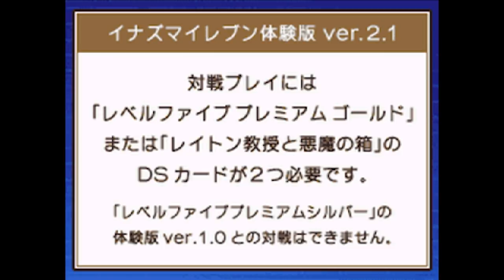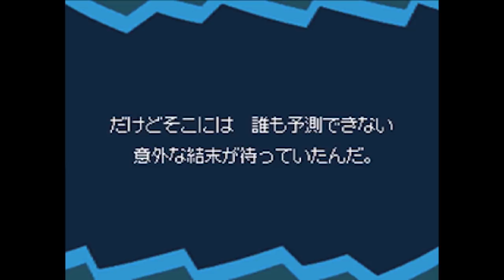“特別非売品”のイナズマイレブンが色々と面白過ぎるｗｗ【イナズマイレブン実況】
使用BGM
甘茶の音楽工房